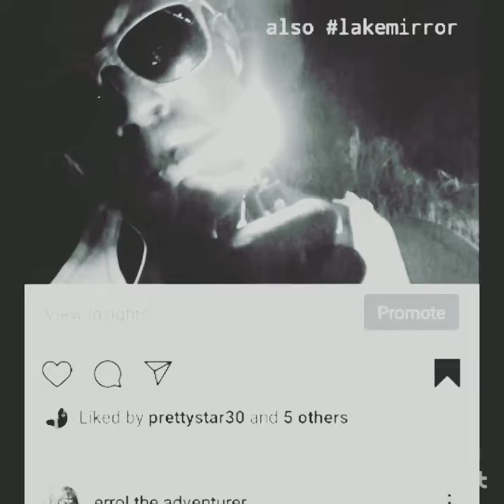Tekstorytime ... 🚴🏽Flying Blind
Funny story about how I acquired the beach cruiser in the first place. "Gift from God" is what a man said to me one early morning on my way to work at maxpak and he just gave it to me. Couldn't make that up folks

“I’m Not Insane, I’m Informed And Thank You For Your Time.”
OR MAYBE….
Thank You so much for stopping by either way.✌️😎